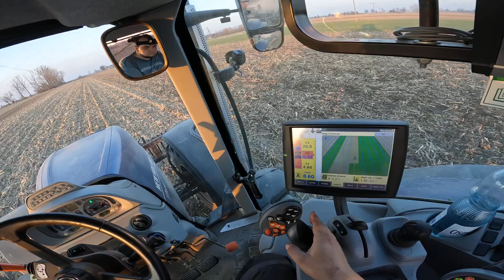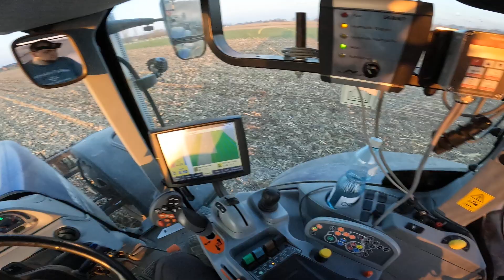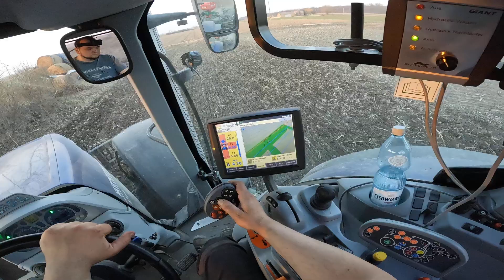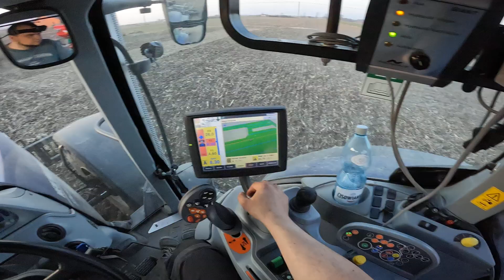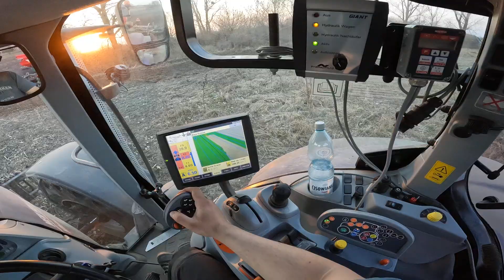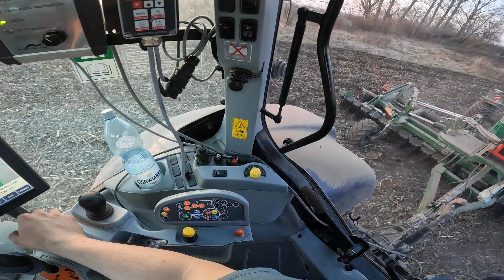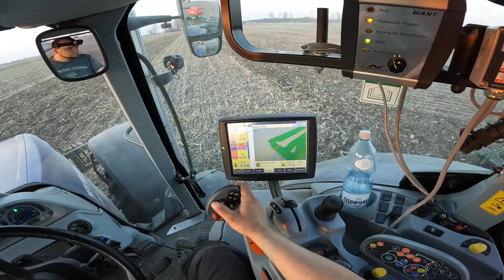NewHolland T7.270 with disc harrow @firmatolmet Megatron600 @NewHollandAG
Colecting rocks and sedbed preparation using 6m wide disc harrow from Tolmet for corn planting. Shallow (2in) corn residu mixing. Tractor operator perspective Working with DGPS Navi ( 1in accuracy), and NH Autostere.